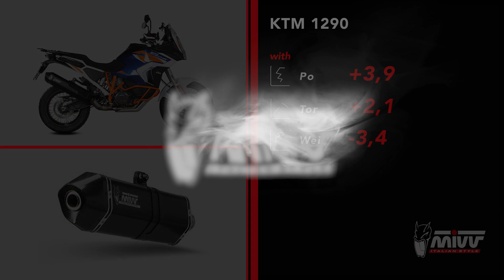KTM 1290 SUPER ADVENTURE R / S / T - MIVV SPEED EDGE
KTM 1290 SUPER ADVENTURE R / S / T - MIVV SPEED EDGE: bench test for slip-on exhaust.